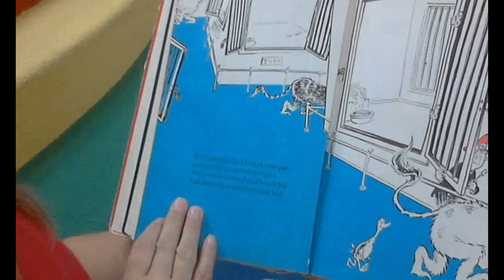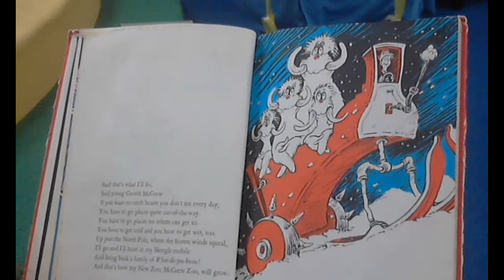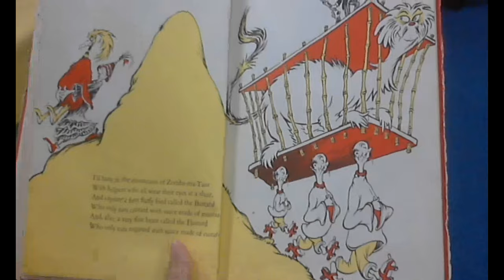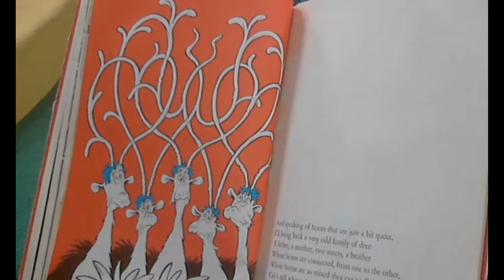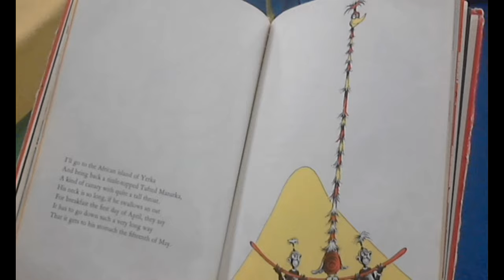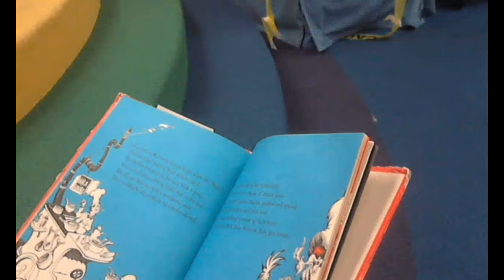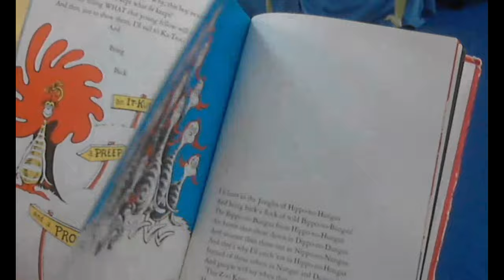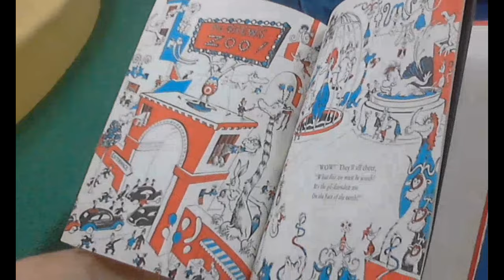If I Ran the Zoo